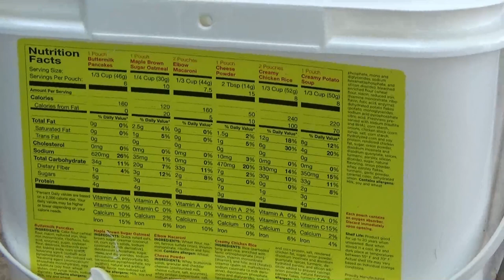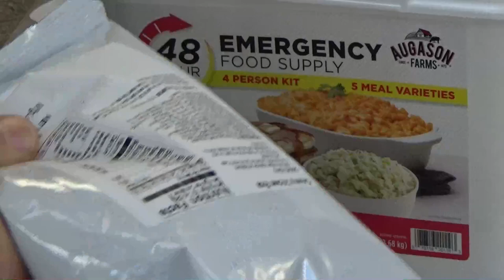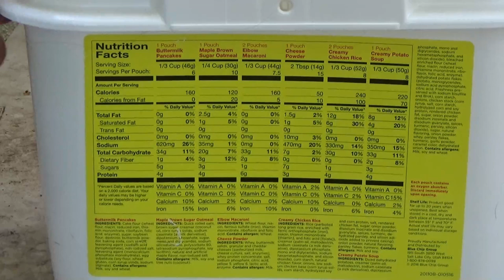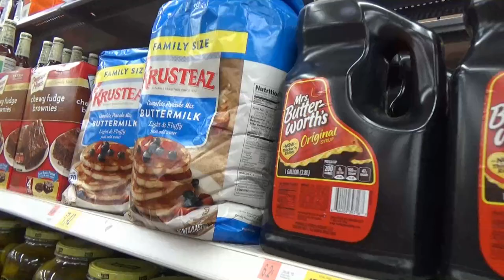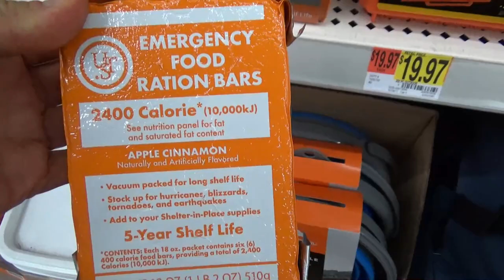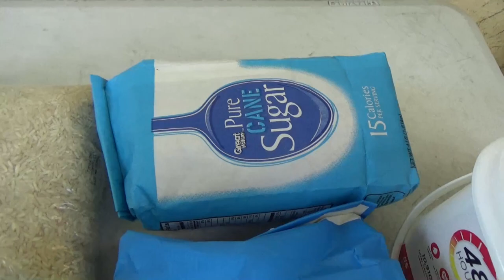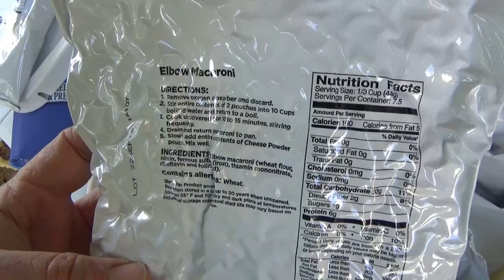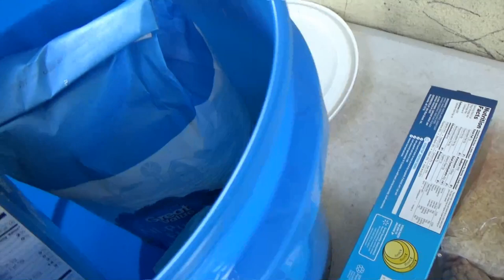$20 Augason Farms 4 Person/48hr Supply at Walmart - Ultimate Survival Food Deal? - Prepping 101